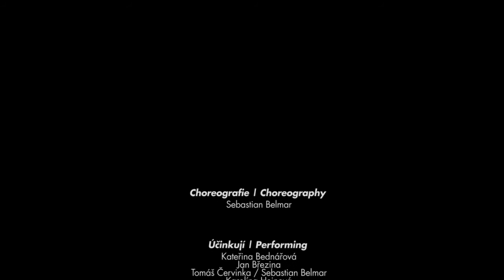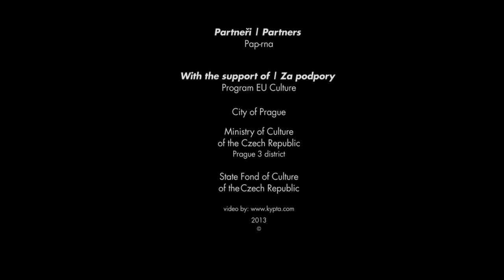RGB / Sebastian Belmar (IT/CHL)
Taneční inscenace / Dance performance

RGB je výsledkem projektu českých tanečníků se zahraničním choreografem, který vznikal postupně během léta 2012 a jara 2013, vždy podle časové disponibility umělců a reálných možností projektu M4m -- M for mobility. Díky podpoře z programu EU Culture tak měli čeští umělci možnost nahlédnout do jiné dílny, zažít jiný tvůrčí proces, spoluvytvářet výsledný tvar. Ten se stále mění a flexibilně reaguje na místo, kde se odehrává.

RGB is a result of a project involving Czech dancers and a foreign choreographer that took place in the summer 2012 and the spring of 2013, according to time capacities of artists and possibilities of the project M4m -- M for mobility. Thanks to support from the programme EU Culture Czech artists were given the possibility to work within a different context, to experience a different creative process and to take part in co-creating the final form, a form that keeps changing and flexibly reacts to its setting.

Choreografie | Choreography: Sebastian Belmar
Interpretace | Performers: Kateřina Bednářová, Jan Březina, Tomáš Červinka, Karolína Hejnová
Hudba | Music: Stanislav Abrahám
Světelný design | Light design: Pavel Kotlík
Kostýmy | Costumes: Petra Ptáčková
Produkce | Production: Tanec Praha o. s.
Za podpory | With the support of: program EU Kultura | EU Culture, Ministerstvo kultury, Státní fond kultury
Partneři | Partners: divadlo Ponec, Pap-rna, Institut Světelného Designu
Inscenace vznikla v rámci rezidenčního programu projektu M4m -- M for mobility. | The performance was created within a residential program of the M4m -- M for mobility project.
Délka | Length: 40 min.